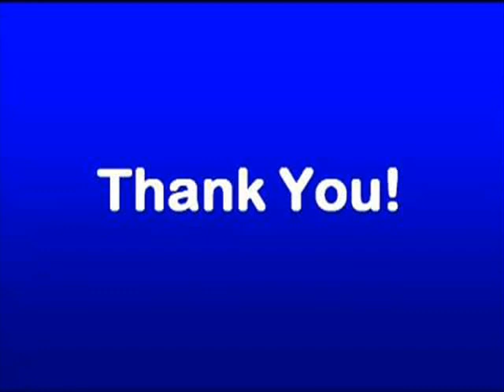Jesus Messiah - Chris Tomlin - With Lyrics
JESUS MESSIAH LORD OF ALL
MARANATA

 WITH TRANSLATE IN PORTUGUÊS BR

He became sin

Ele tornou-se pecado

Who knew no sin

Que não conhecia o pecado

That we might become His Righteousness

Poderemos nos tornar sua justiça

He humbled himself and carried the cross

Ele humilhou-se e carregou a cruz

Love so amazing

Amor tão surpreendente

Love so amazing

Amor tão surpreendente

Chorus:

Jesus Messiah

Jesus O Messias

Nome acima de todos os nomes

Blessed Redeemer

Abençoado Redentor

Emmanuel

Emanuel

The rescue for sinners

O resgate para os pecadores

The ransom from Heaven

O resgate do paraíso

Jesus Messiah

Jesus O Messias

Senhor de todos

His body the bread

Seu corpo, o pão

His blood the wine

Seu sangue, o vinho

Broken and poured out all for love

Aquebrantado e fluído tudo por amor

The whole earth trembled

Toda a terra tremeu

And the veil was torn

E o véu foi rasgado

Chorus:

Jesus Messiah

Jesus O Messias

Blessed Redeemer

Abençoado Redentor

Emmanuel

Emanuel

Jesus Messiah

Jesus O Messias

Senhor de todos

All I hope is in You

Tudo o que espero está em você

All the glory to You, God

Toda o glória para você, Deus

A luz do mundo

Chorus:

Jesus Messiah

Jesus O Messias

Blessed Redeemer

Abençoado Redentor

Emmanuel

Emanuel

Jesus Messiah

Jesus O Messias

Senhor de todos

JESUS MESSIAH - CHRIS TOMLIN -  LYRICS

Love so amazing
Love so amazing

Jesus Messiah
Name above all names
Blessed Redeemer
Emmanuel

Jesus Messiah
Blessed Redeemer
Emmanuel

Jesus Messiah
Blessed Redeemer
Emmanuel